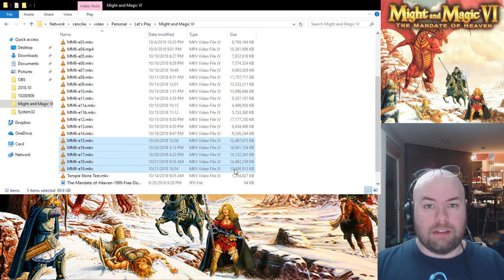Let's Play Might and Magic VI: The Mandate of Dungeons, Dorfs, and Demons (e20)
You missed those somewhat-shorter-than-normal humanoids, right? Well, have more of them... a lot more of them. Oh yeah, and completing two plot quests in the course of five minutes, because that's how we roll here on my YouTube (or TouYube, as I first typed) channel.